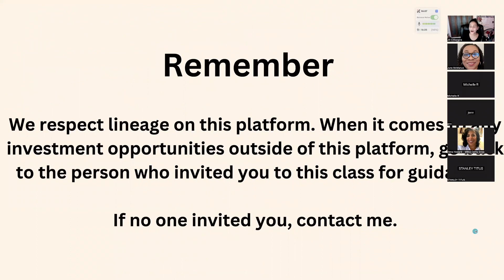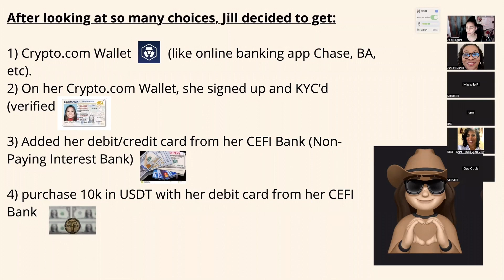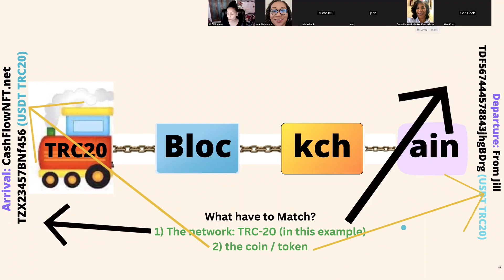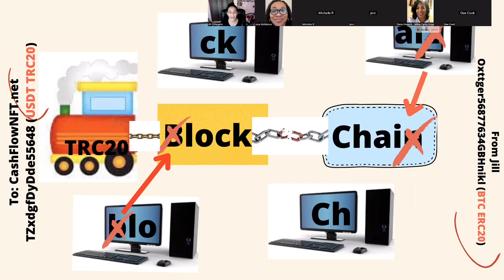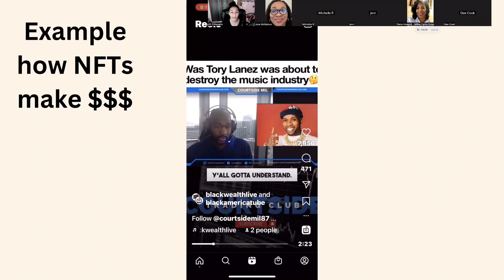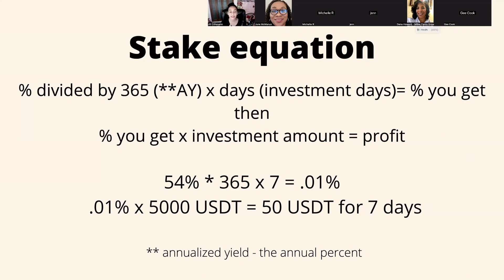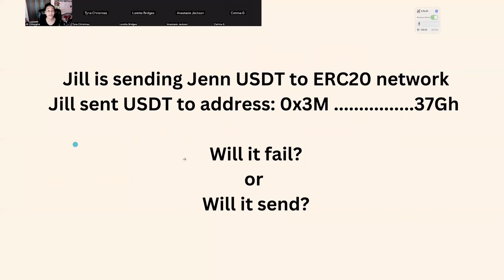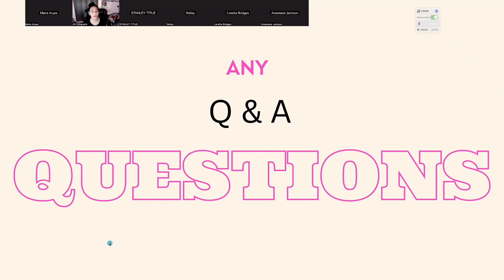Digital cryptocurrency 101 | Class 05 & 06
Jill Cillionaire’s Café 6-Week Course
Class 05 :  Blockchain, Hash
Class 06 :  Crypto investments, Staking